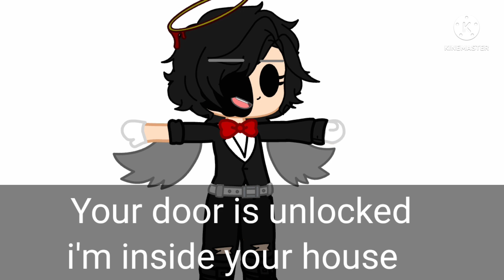Cesar's poem to Mark//Mandela catalogue//My AU